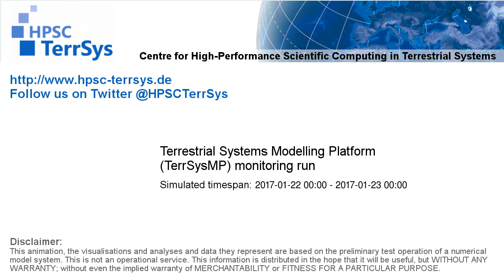TerrSysMP monitoring run 2017-01-22 - terrestrial evapotranspiration - NRW (24h)